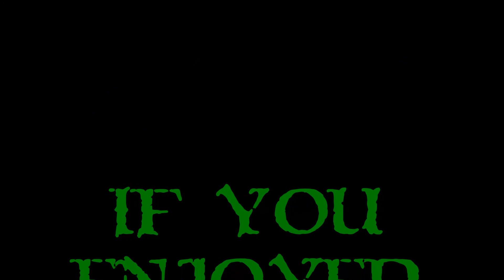Let's Play XCOM 2 - Ep. 12 - Double Stabbed!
So, getting stabbed is super fun, in case you don't think so, let's get owned twice by the same stab.  Either I'm going crazy (which is entirely possible) or I got hit for 1 and then the dmg crit and upped to 5.  I no likey the melee guys!  Either way, it's time to do the Western U.S. mission and find the ADVENT base!

All hype aside, it's time to finally start my Let's Play XCOM 2!  Most of you know that I am a big fan of XCOM (though Long War did slowly kill that for me) and I've been looking forward to XCOM 2 for a long while.  I have avoided getting too excited, but the time to avoid the hype is over, let's jump on the XCOM 2 Hype-train!  If you never played an XCOM game, you're missing out, but you came to the right place.  Join me as I try to save the planet from aliens once again!  Let's Play XCOM 2, shall we?

What Is XCOM 2?

XCOM, the tactical turn based combat, resource management, base building, troop recruitment, and  mission planning game, is back with XCOM 2!  XCOM 2 is the sequel to XCOM: Enemy Unknown and XCOM: Enemy Within.  Despite XCOM's success apparently things didn't go smoothly after the victory we all had.  Unfortunately, with us having lost the war against the aliens nearly 20 years ago, aliens rule the Earth.  There are still pockets of resistance on the fringes of Earth, but all who oppose the Aliens are slaughtered.  Do we have the strength to pull together and battle the aliens once more as XCOM, the Earth's first, last and only line of defense?  Time to crack some knuckles, and some alien heads!  I hope you enjoy my Let's Play XCOM 2!